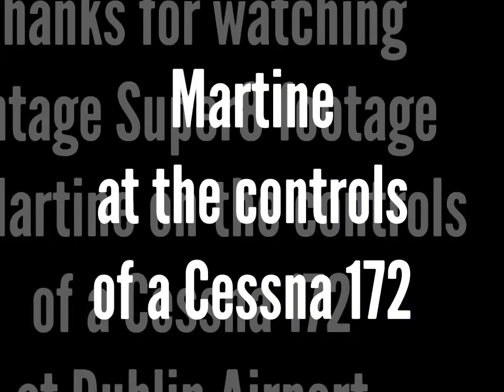11 April 2021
Flying a Cessna 172 at Dublin Airport about 1985; vintage footage from an old Super8 cinematic
camera.